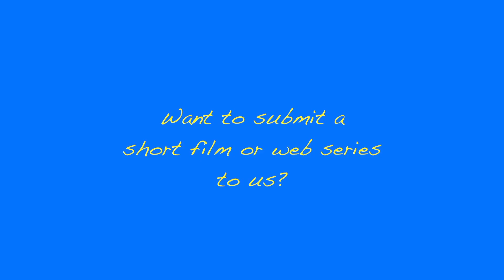Episode 3 | Speed Dating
On this episode of Speed Dating, You see Young Gerald the momma's boy attempting to get with the 2 kid veteran Tina. You also see Jamal let McKenzie know he's only here for ONE thing only.

Filmed & Edited By - Ron Downes Jr.

Follow Aurore_TV!

Intro Song L.U.V. - Jiddy2x_